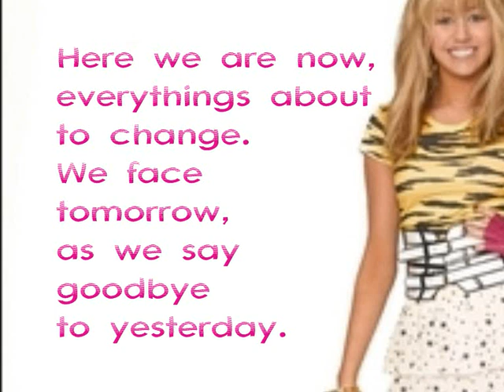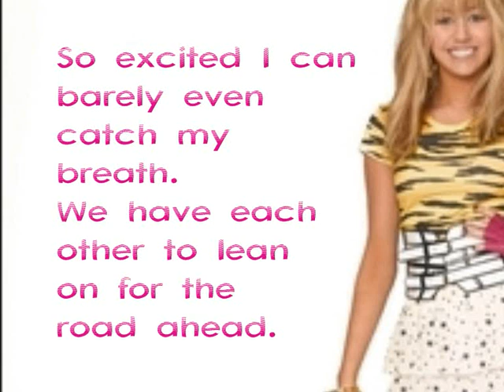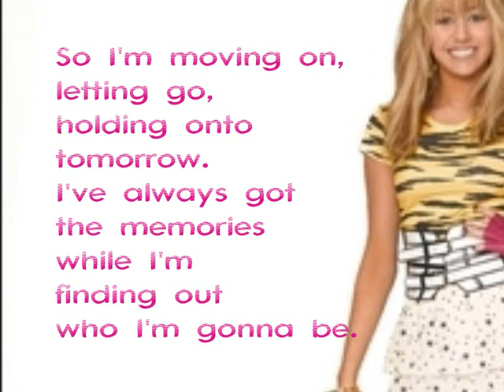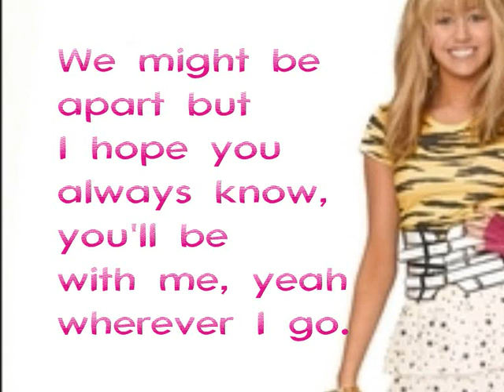Hannah Montana Forever - "Wherever I Go" Feat Lily With Lyrics On Screen